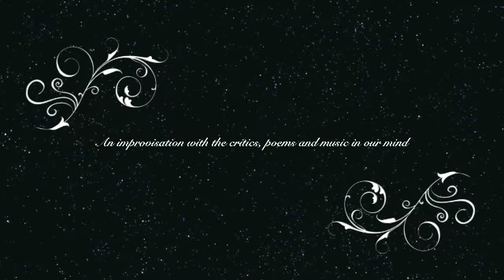RfL- Flute Flirtations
This is an improvisation I did with a drama therapy student using various art forms to look at the voices we have inside us when we meet a total stranger.